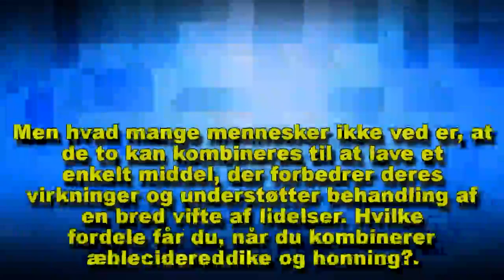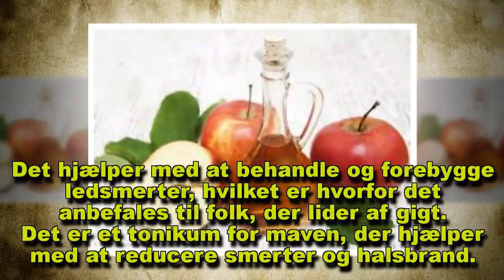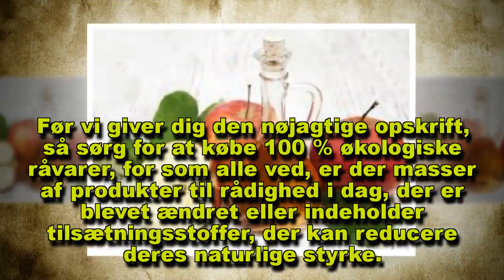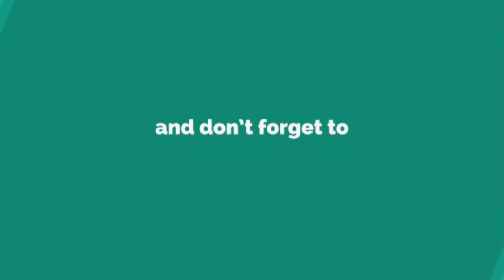Drik æblecidereddike og honning hver morgen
Æblecidereddike og honning er to naturlige produkter, som er meget populære i hele verden, fordi det er så sundt. Læs mere her.